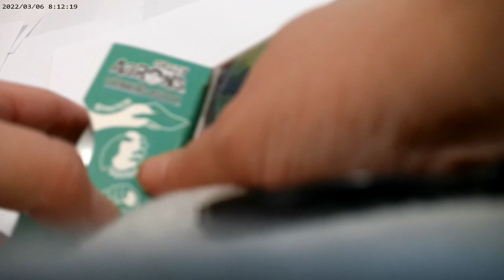Crazy Aaron's Happy Earth/Putty Moves with Magnet opening and testing play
Hello fans!  Today, we are opening, playing, and testing the Crazy Aaron's Happy Earth Putty that is claimed to move with the included Rainbow magnet.  Should be fun unless the claim is not completely correct. Thanks!